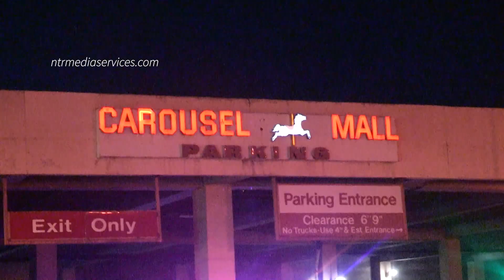Dispute Argument that ends in a gun fight 1 injured 1 death 07/03/2023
SHOOTING INVESTIGATION IN DOWNTOWN SAN BERNARDINO

AT 10:04 DISPATCH TOLD US ABOUT AN INCIDENT THAT HAD TO DO WITH VICTIM OF A GUN SHOT.

DETAILS:
1 VICTIM WAS SHOT IN THE HEAD WE BELIEVE THE VICTIM WAS PRONOUNCE DEATH  ON SCEANE.

NTRMEDIASERVICES

NTRMEDIASERVICES

NTRMEDIASERVICES

RUMBLE TV
NTRMEDIASERVICES